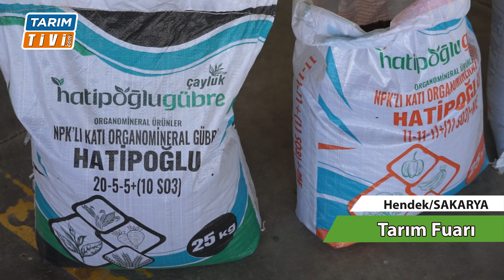MUHTAR OGÜN GÜLMEZ GENÇLERE ÇAĞRIDA BULUNDU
AKPINAR MAHALLE MUHTARI OGÜN GÜLMEZ GENÇLERE ÇAĞRIDA BULUNDU